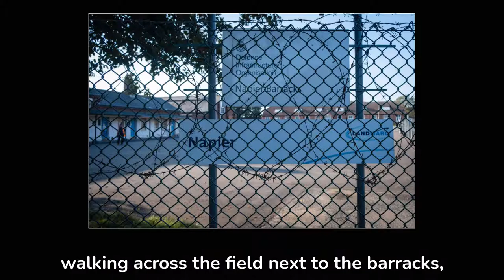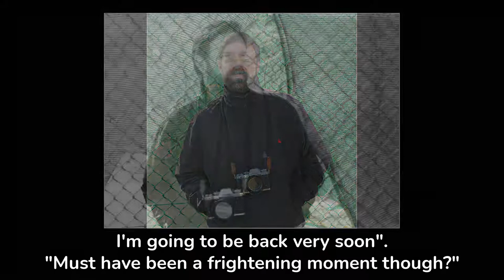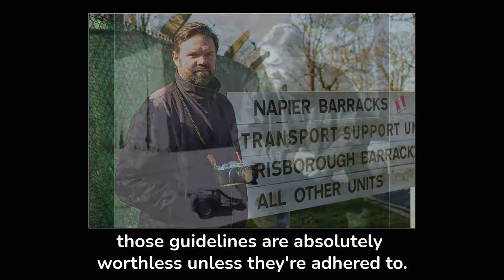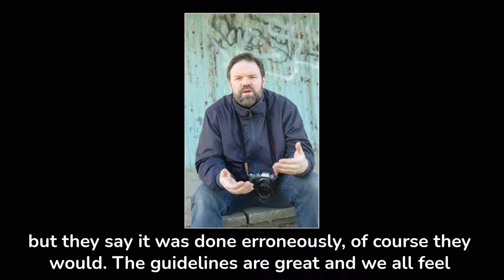Photographer, Andy Aitchison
Photographer, Andy Aitchison, describes his arrest by Kent Police after he photographed a demonstration outside Napier Barracks, Folkestone in January 2021. He’s now suing Kent Police for wrongful arrest.